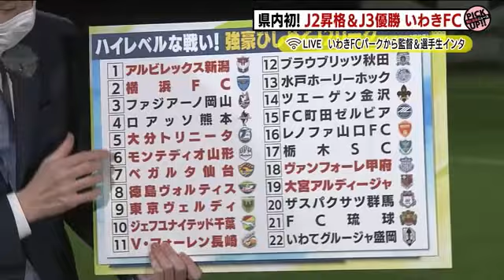悲願のＪ２昇格《いわきＦＣ》村主監督 日高選手が語る 止まらぬチームの原動力 (22/11/07 19:05)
2022年11月6日、いわきＦＣが福島県勢初となるサッカーＪ３リーグ優勝・Ｊ２昇格を決めた。Ｊ３参入初年度での悲願を達成。選手も、サポーターも、一体となって勝ち取った勝利だった。一夜明け現在の心境を村主監督と日高選手に伺った。
Ｑ：昇格を目の前にしてプレッシャーなどもあったと思うなかでの３得点。勝利のポイントは？
村主博正監督：「4400人を超えるファン・サポーターの皆様の声援があったからこそ、勝利に結びついたと思います」

Ｑ：村主監督は就任一年目、いわきFCに驚いたことは？
村主博正監督：「選手が真面目で、ひたむきに取り組むところです」

Ｑ：前節は宮崎に敗れ、あと数試合で決めなくてならないプレッシャーは？
日高大選手：「試合前日の夜までは少し緊張したのですが、試合当日になるといつも通りのメンタルになっていって、一試合一試合の重みは同じなので」

《試合後のインタビューで、有田選手が昇格が決まった瞬間について語る》
有田稜選手：「一番はホッとしたなというのと、笛が鳴った瞬間、（日高）大さんが泣いているのを見て、つられて泣いちゃいましたね」

Ｑ：昇格の瞬間の涙、そこにはどんな思いがあったのか？
日高大選手：「移籍して来てよかったなというのと、前所属のHondaFCにはそういう形で恩返ししていかなければならないという気持ちもありましたし。でも一番は家族のために頑張ってきているので、少しは報われたかなと」

妻と娘も応援に駆け付け、昇格の喜びを分かち合う瞬間もみられた。日高選手にとって家族の存在は、どんな力に？
日高大選手：「言葉には言い表せないほどパワーをくれる存在です」

‹いわきＦＣのこれまで›
2015年に現在のいわきＦＣが誕生。2016年の都道府県リーグ２部優勝を皮切りに、2019年まで毎年優勝し、あっという間にＪＦＬ昇格。ＪＦＬも在籍2年目の2021年は制覇。2022年Ｊ３参入１年目で優勝異例のスピード出世で、来シーズンＪ２に参入。

Ｑ：2019年の地域リーグにいる時から、チームを支えてきたのが日高選手。どんな４年間だったか？
日高大選手：「こうして見ると順調にステップアップしていますが、中身を見るとうまくいったことばかりではなくて、苦しい時期もありました。メンタル的にも地決だったり全社だったりすごく苦しい時期でしたけども、そういうのを勝ち上がってこれたのは、今まで戦ってくれた選手たちやサポーター・ファンの皆さんのおかげなので、いい形で報告できるのはうれしい」

Ｑ：毎年のように優勝し、次のカテゴリーに進めたのはどうしてだと思う？
日高大選手：「選手一人一人がこのチームの存在意義を理解したうえで、一人一人の使命感というものがこういう形で力になっていると思います」

Ｑ：ファンに話を聞いても【９０分間止まらない】【走り続けてワクワクさせてくれる】と話していた。ここまでチームカラーがはっきりしているのも珍しいと思うが？
村主博正監督：「Ｊリーグ５８チームありますが、いわきＦＣぐらいかなって思いますね」

Ｑ：例えば６月１９日の北九州戦。２－０とリードしても、最後まで引くことなく前に出続けた。攻めの姿勢は年間通じて感じるところ。采配で意識していることは？
村主博正監督：「我々は復興のためにできたチームなので、前に進み続けないといけないし、どんなことがあってもゴールを目指さなければならないと」

‹強敵ぞろいのＪ２›
いわきＦＣ来シーズンはひとつ上のＪ２で戦うことになる。2022年11月6日時点の順位表では、２２チーム中１１チームがより上のＪ１を経験しているチーム。こうした強敵たちと戦うことになる。

Ｑ：日高選手は、2022年32試合中29試合にフル出場し、まさに【走り続ける】いわきFCの体現者。来シーズンへの抱負は？
日高大選手：「このクラブは立ち止まらない前に進み続けるというチームなので、Ｊ２に上がったからといって何か変わることはないと思う。そういう姿勢を見せることによって、いわき市民・福島県民に力を与えられると思うので、注目していただきたいと思います」

【いわき市を東北一の都市にする】この理念に着実に近づいている。改めてサポーター・県民に向けてひとこと。
村主博正監督：「ファン・サポーターの皆様、そして県民の皆様の力がなかったらＪ２昇格という事はできなかったので、本当に感謝という言葉しか出て来ません。ありがとうございました」